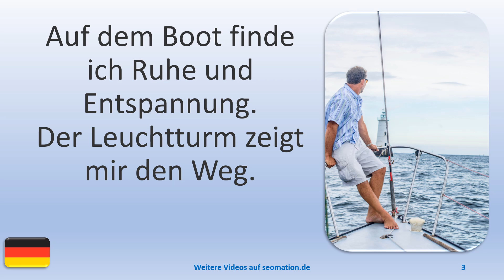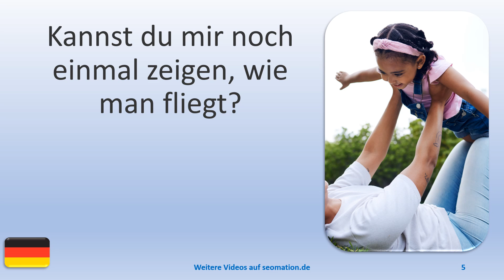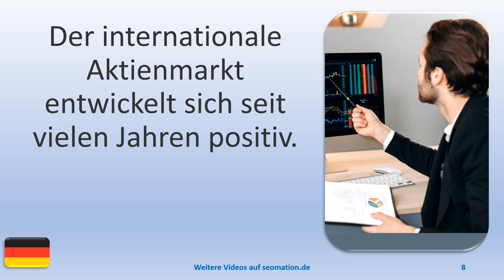▶️13780▶️Ich lerne Deutsch mit Texten und Bildern in unterschiedlichen Situationen.